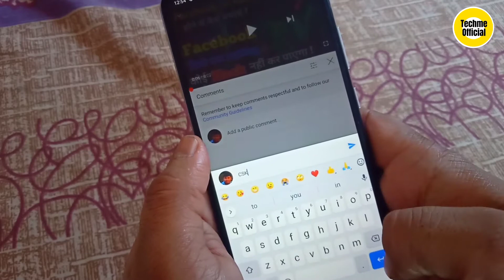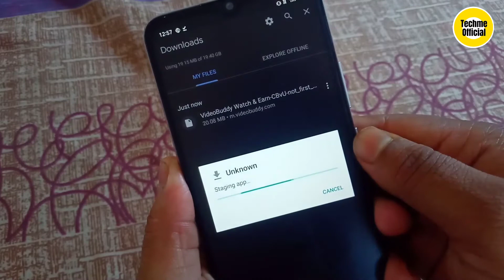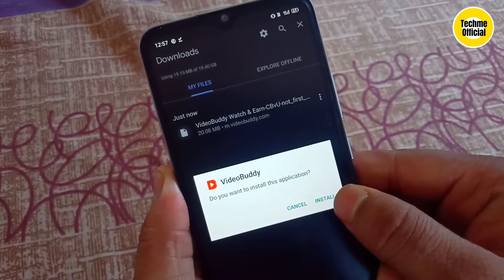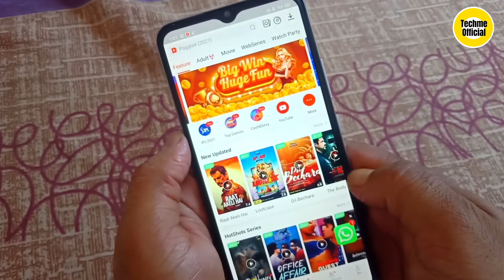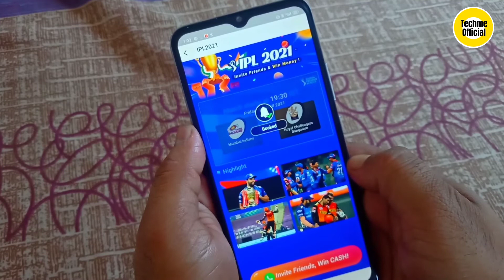ipl match free me kaise dekhe 2021 - free me ipl kaise dekhe | ipl live 2021 | mumbai vs rcb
➡️IPL free Live match link :-
( app instagram pe message karna app link maien share kar dunga )

Abhimanu Kumar